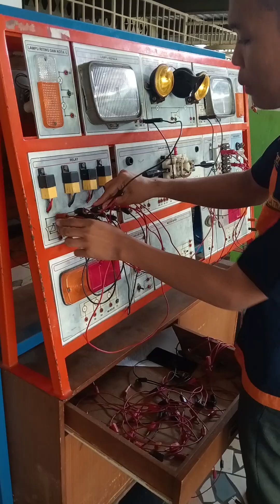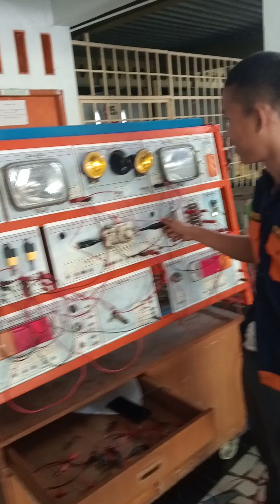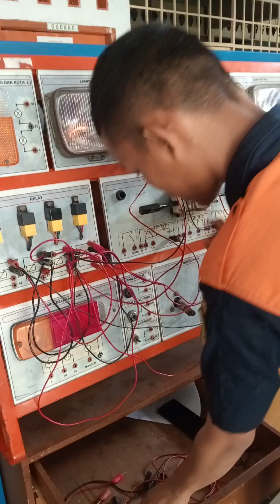Rangkaian lampu kepala dan wiper kelistrikan bodi pada mobil (1)